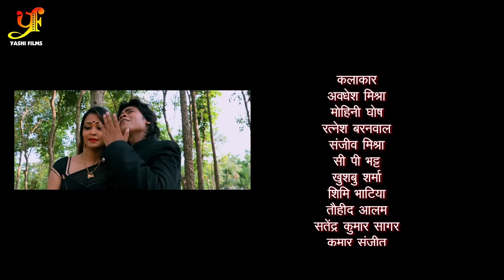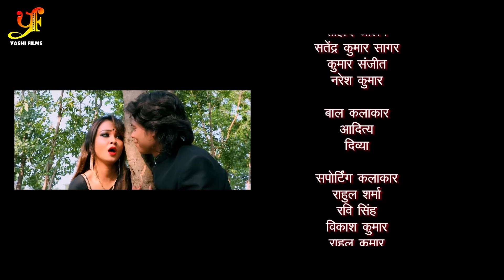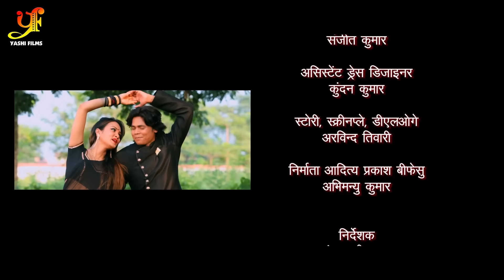नागिन सपेरा -Khesari Lal Yadav,Aamrapali Dubey की सबसे खतरनाक फिल्म हुई लीक | Bhojpuri Nagin Movie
►Digital - Ram Prasad Haldar & Awadhesh Kumar

►Mob No : ( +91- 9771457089 & 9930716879(Whatsapp )
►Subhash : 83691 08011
Copyright : YASHI FILMS Pvt Ltd.